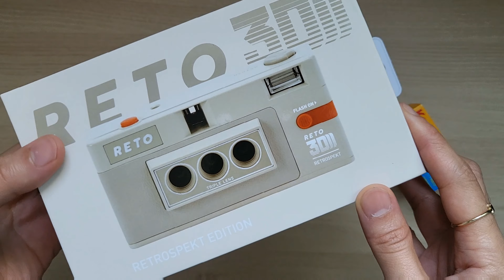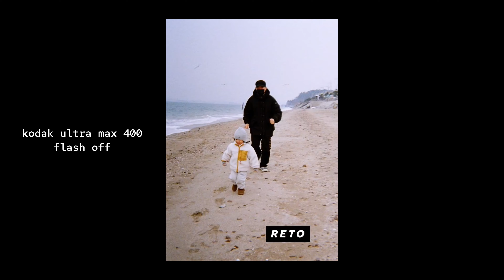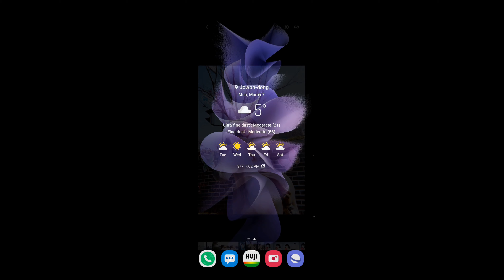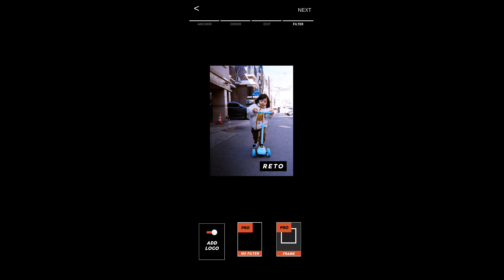RETO 3D FILM CAMERA with sample photos 📸 demo on how make 3D images, how to load & unload film 레토3D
RETO 3D is a 35mm film camera giving a new life to your film photos by creating animated photo. here's a tutorial on how the camera works. starting from loading film, taking photos, getting film developed and making animated photos using the RETO app.
🖤 레토 3D 필름카메라
1:12 how to load film
3:52 how to make 3D images using RETO app
5:53 how to unload film
film used in the video: kodak ultramax 400
camera: RETO 3D Retrospekt Edition